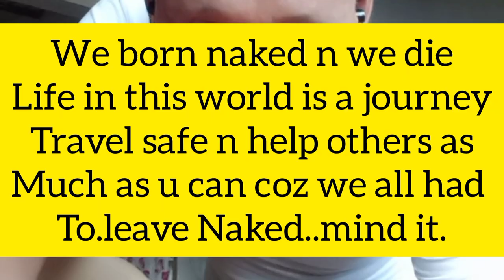Budhism in action@Lharden77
hello Tashi delek to all...have u all a.very nice day here today I m.sharing a video about giving clothes to poor villagers.. the clothes belong to late Amala my neighbour so please pray for her fast n smooth journey towards next life. n children clothes r mine @Lharden77